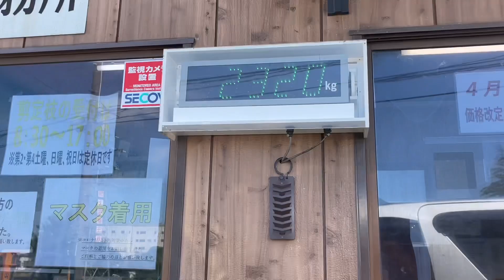$6000 house Japan - Day 3 and 4 renovation progress!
A run through of the last few days. Biggest challenge for the house is coping with the toilet situation 😅 it’s not that bad but it’s coming up to some public holidays in Japan and it’s difficult to lock in a plumber.

I’ve started on the painting and looks loos ill get through the inside pretty quick. Also planning on doing the exterior walls, and roof.

Moved some trash to the waste disposal place and wasn’t as expensive as I thought. Im estimating it will cost less than 30,000 yen or $210 USD total 🤞

My top 21 locations to buy property in Japan
Looking for a great place to buy a house in Japan?

Special thanks to those wonderful people who recently bought me a coffee!! ☕️